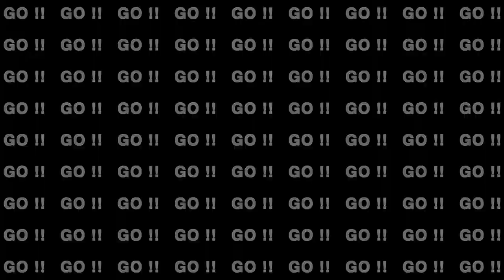Sid Slam May 19: World Triathlon Series Yokohama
Pro Triathlete and Witsup Race Reporter, Laura Siddall covers this weekend's World Triathlon Series Yokohama event, with Taylor Knibb (USA) taking the win over Summer Rappaport (USA) and Maya Kingman (NED).

But the real winner in this video is most definitely Sid's t-shirt!

LOVE WHAT WE DO? Here is how you support Witsup